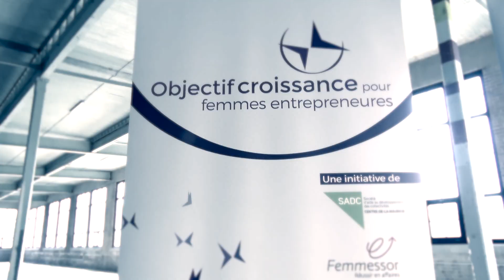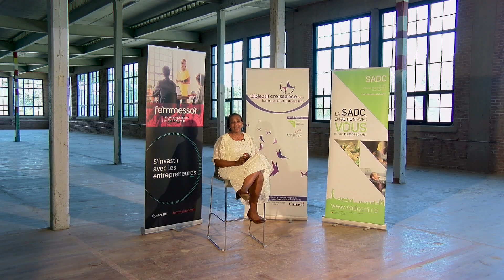Planification Stratégique - Indira Moudi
3 éléments essentiels à définir pour réaliser une bonne planification stratégique :

Quelle est votre mission ?

Quelle est votre vision ?

Quelles sont les valeurs de votre entreprise?